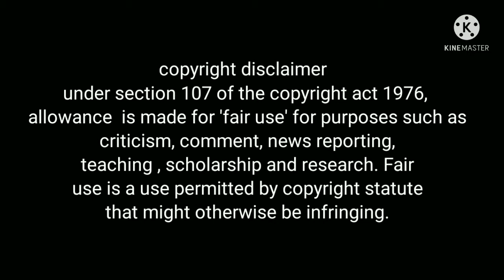Rabbit can talk | part-1 | Binky funny video | new funny video | 2021 | by My OP Bunny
this is a funny video made by me.
it contains all of a lot of small clips of memes.
this is a very funny video and you will laugh definitely.
we have to go so far so start supporting our channel